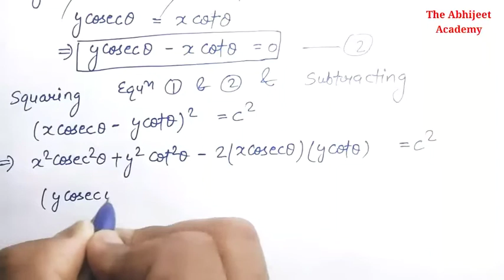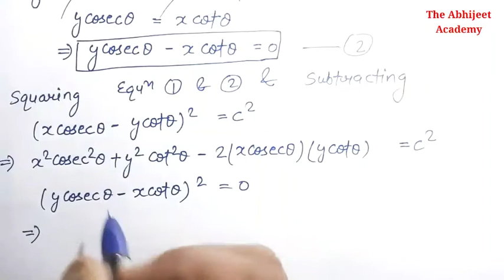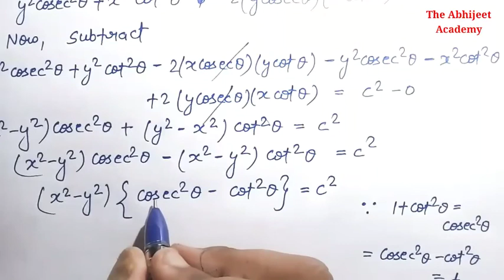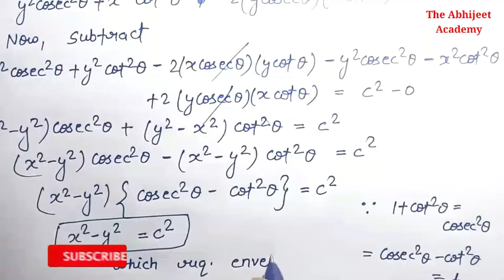Envelope and Evolutes in Hindi !! Part #4 B.Sc. Mathematics !!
envelope evolutes calculas Envelope and Evolutes in Hindi Part #4 B.Sc. Mathematics
About me : 👦
Hello Student's,(👦📖🎒) I am Abhijeet Gupta & you are Watching 👉The Abhijeet Academy 👈 YouTube Channel.

About Video :
In this video lecture I have solved an important Question of exercise in Hindi Step by step in details.
This video lecture is helpful for those students (👦📖🎒) who are Studying in any University or College for B.Sc. & M.Sc. Mathematics & Preparing for competitive exams like NET, GATE, & IIT JAM Aspirants.

👉The Abhijeet Academy 👈

Keep Watching regularly. 🙏🙏🙏

Thanks.